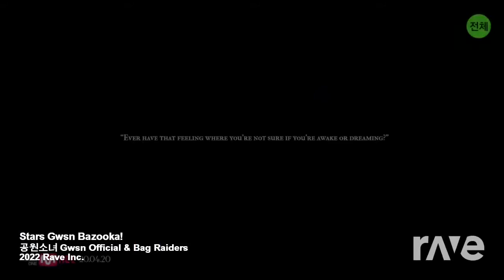Shooting Bazooka Stars - GWSN and Bag Raiders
Okay, I had a Bag Raiders phase too.  I mixed them with some KPop in the form of GWSN. Fun Times.